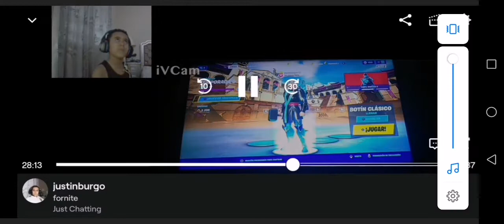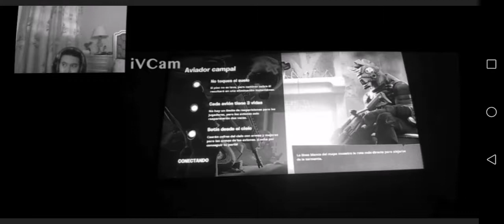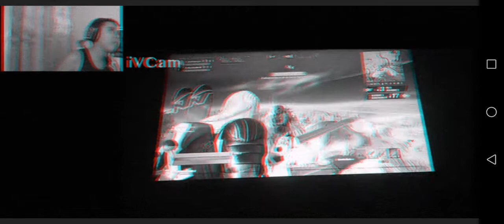Ep 9 de fornite